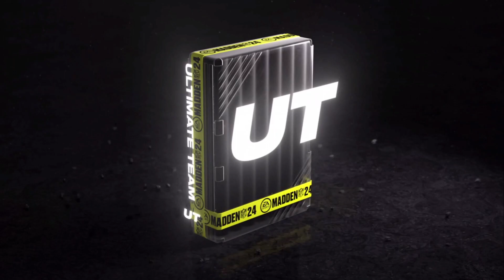How I THREW AWAY almost 1 MILLION coins on mut24 !!!! OVER 20 madden24ultimateteam Packs pulled!!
madden24 Watch me throw away almost 1,000,000 coins on my main account.! Enjoy my suffering and tap in now.!

Chapters:
00:00 Intro
00:50 Pack Opening
04:45 Playoff packs
13:10 Final packs
15:30 Outro

SEASON 4 IS LIVE
CAMPUS HEROES 2
TEAM DIAMONDS
GHOST OF MUT
ZERO CHILL
ZERO CHILL
BLITZ PROMO
BLITZ PROMO
MUT GAMEPLAY
MUT GAMEPLAY
93 OVR JALEN HURTS
93 OVR TJ WATT
93 OVR SHANNON SHARPE
92 OVR MACK HOLLINS
92 OVR PATRICK SURTAIN
92 OVR CARDSSSS

Madden 24 Ultimate team mut24 all madden promo unstoppable force pack opening full legends zirk champion madden 24 promo harvest season pass amazon Tesla google Wal mart mut24 Macs Ronnie Lott John madden madden 24 tips guides thank you training variety pack steelers gunslinger platinum pack Kurt Warner  swift atv utv hunting thanks bye harvest promo season 3 promo zero chill cover athletes ground blitz promo ray lewis lets get it twitter zirksee instagram Facebook hunting fishing nature thank you season rewards  pop season 3 is live tap in outdoors nature photos internet  Dom web www thank you Harvest Promo Live Reveal Comp Pass Reveal Field pass Harvest promo madden gameplay h2h but champs competitive Free Patrick Mahomes 92 Ovr zero chill h2h Mcs mut champs comp blitz promo aka cards Blitz zero chill is live mix up Monday Mcs playoff professional madden player playoff challenge ladders gameplay ghost of mut totw 15 Campus heroes 2 reveal 95 ltd Season 4 ray lewis Joe Montana jerry rice Chris jones field pass 1 millions coins shopping spree playoffs champions ltd